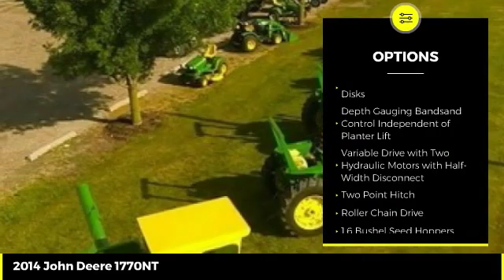2014 John Deere 1770NT Used 48778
2014 John Deere 1770NT  - $89900

Cross Implement
703 S Minier Ave

14 1770NT CCS 16Rn PowerGard Certified | From $13,900/y 3.9% | 1.6bu Clutches VRD Clean Central Illinois Planter | Includes John Deere PowerGard Inspection & Reconditioned with Genuine John Deere Parts That Carry a Full 1 Year Parts & Labor Warranty Backed By John Deere | New John Deere XP Disk Openers Closing Frame Bushings | John Deere Low Rate Financing | Cross Implement Your Local John Deere Dealer Serving You From Central Illinois | Contact: Mike *Qualifies for Low Rate JDF Financing Plus Applicable Participation Fees & Taxes.  Subject to John Deere Credit Approval with Qualified Down Payment. Not everyone will qualify for low rate option. Residency restrictions may apply. All pricing is figured with all applicable cash discounts applied. Additional charges may apply if transaction involves credit card, financing or trade. Purchase or Renew Only offers a fixed purchase option without surrender option. Customer may purchase, trade, or renew at end of lease. All Sold Equipment is FOB Minier unless otherwise noted. Equipment is sold on as/is basis with no dealer warranty. Cross Implement Assurance Discounts are good exclusively at the Minier location for the current use season defined as a Spring Use or Fall Use. Product features are based on published information at the time of publication. Product features are subject to change without notice. Approximate hours are listed as displayed on equipment at time of listing and are subject to change, verification is available upon request. Horsepower ratings are for comparison purposes only and are estimates.  Ag & Commercial use only. Some Restrictions Apply.  Subject to Availability.  See Dealer for details. This schedule is only an estimate. 1 11-Jan-2020 N $12,088.10 $12,088.10 $0.00 $0.00 $72,811.90